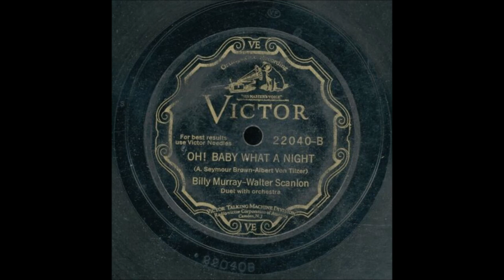Billy Murray - Oh! Baby What A Night [1929].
[Written by  A. Seymour Brown - Albert Von Tilzer]
Recorded 8 March 1929
   by  Carolina Club Orchestra aka [Hal Kemp Orchestra]
         [vcls Tom Frawley aka Irving Kaufman]

Issued   as  Billy Murray and Walter Scanlan    on
                   Victor  22040 B  [take 3]
Also Recorded 1929 on Edison  5691 [cylinder]

Recorded   23 May 1929   New York
Billy Murray [vcl leader/speech/vcl duet]
Walter Scanlan [speech/vcl solo/vcl duet]
with  Orchestra

1st Recorded  1897 on Cylinder with Matt Keefe [tenor and yodeller]